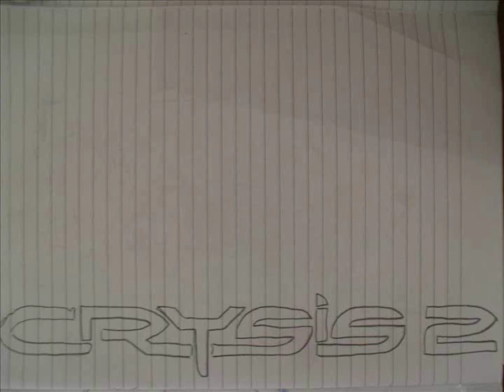Drawing Videos [#1- inFamous 2] & [#2 - Crysis 2]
My Step by Step Vidoes of Pictures I've Drawn

Music - ''Ed Sheeran - You need me, i dont need you {true tiger remix}''